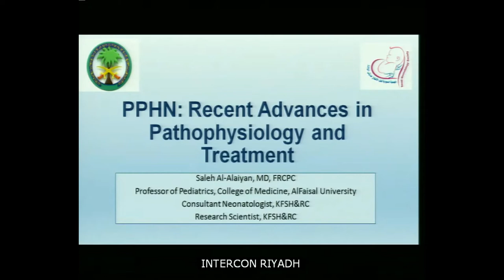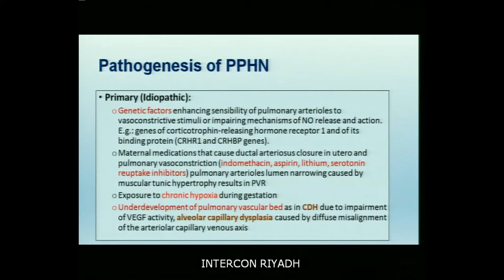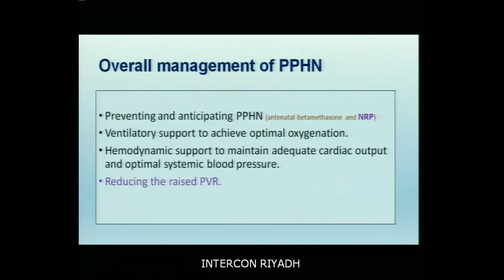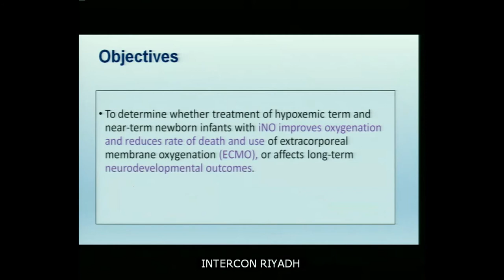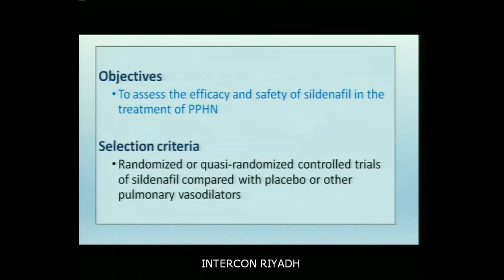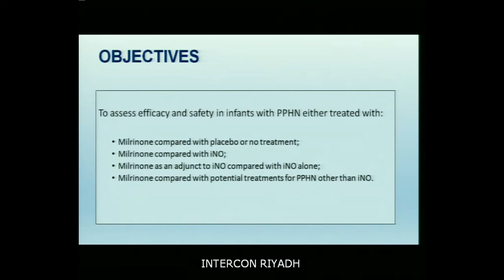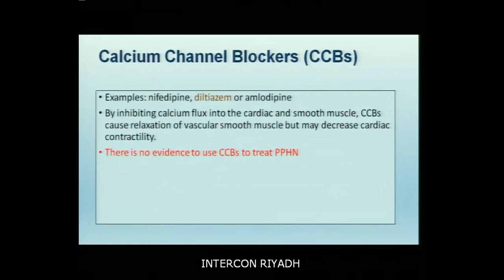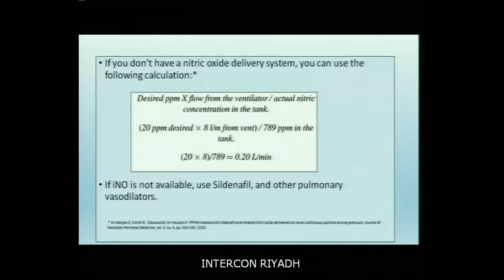PPHN Recent Advances in Pathophysiology and Treatment Prof Saleh Al Alaiyan Day II 1st sessi